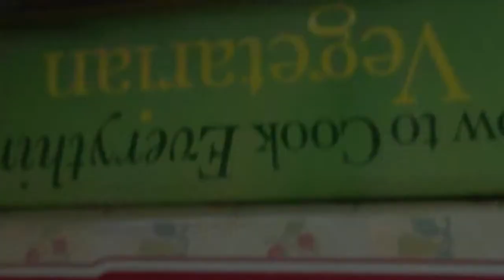Normal Jams - Episode 25: In the Kitchen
In my kitchen,
the taste be bitchin'
making you believe in God
even if your name is Hitchens...